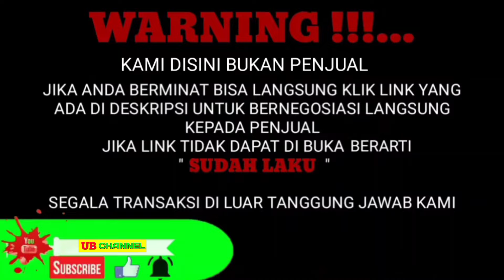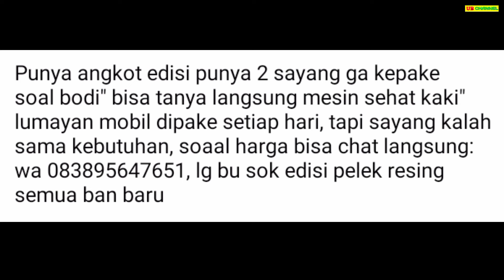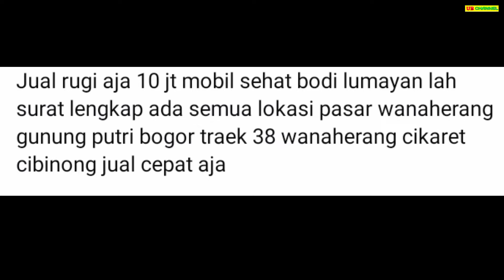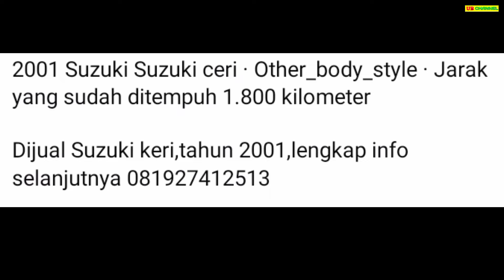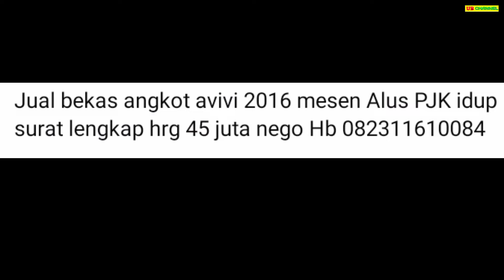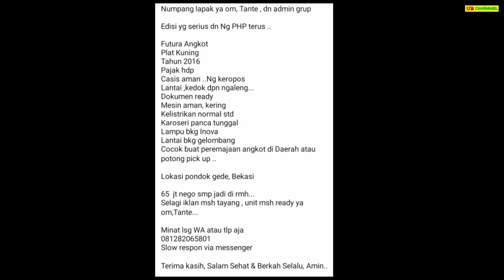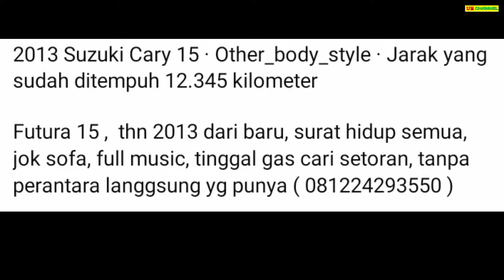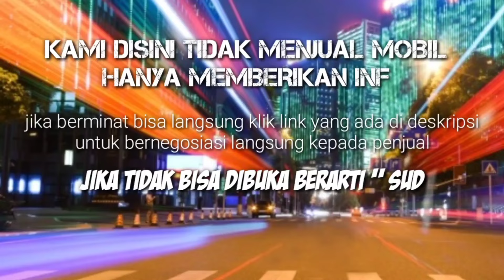HARGA MOBIL ANGKOT BEKAS HANYA 7 JUTA AJA MURAH BURUAN DIBELI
7 ANGKOT BEKAS MURAH HARGA MULAI 7 JUTA

AWAS PENIPUAN !!!...

7

10

13

45

65

80

90

Terima Kasih..